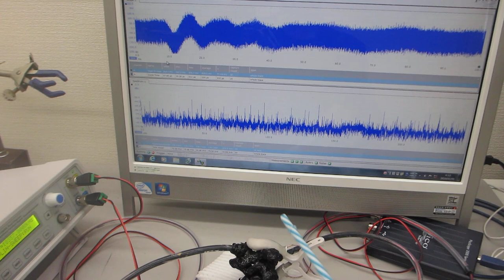超音波システム（音圧測定解析、発振制御）を利用した実験動画